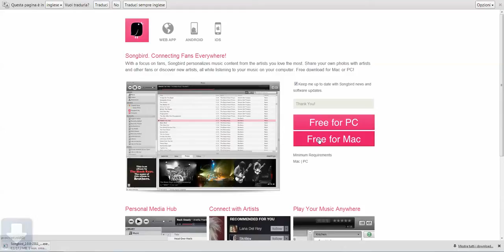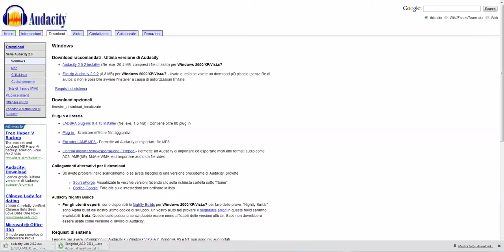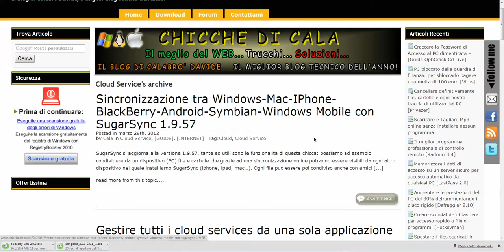10/20/2012 2:18:37 PM